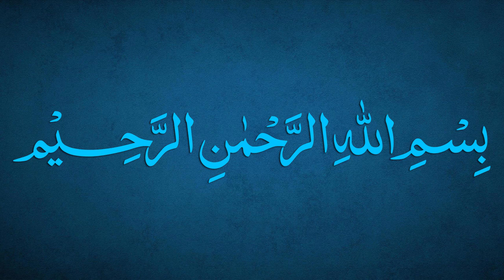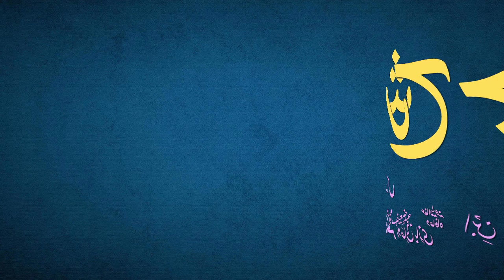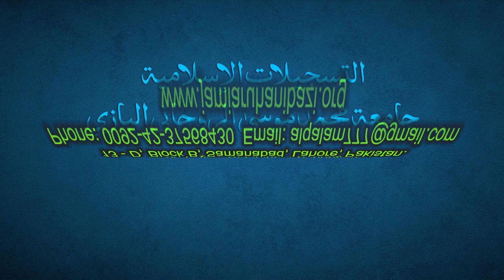Sharh-e-Jami Dars 75 - page 54 | Maulana Muhammad Zuhair Ruhani Bazi | 26/09/2021 | شرح جامی